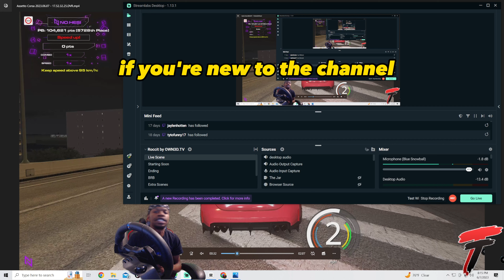M4 Competition G82 Movin Thru NO HESI Traffic ON LOGITECH G923 Wheel!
M4 Competition G82 Movin Thru NO HESI Traffic ON MY LOGITECH G923 WHEEL LMK WHAT CAR I SHOULD DRIVE NEXT ON NO HESI AND HOW CLEAN WAS THIS M4 Competition ?

ADD ME ON CONSOLE🎮👾
Xbox One -Typical Tom 1
PlayStation Network-TypicalTomFDU